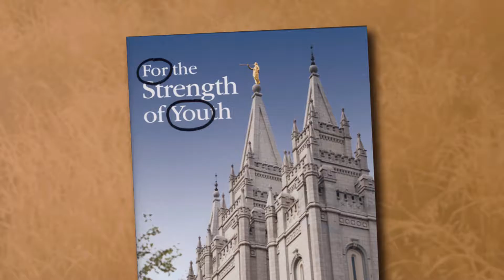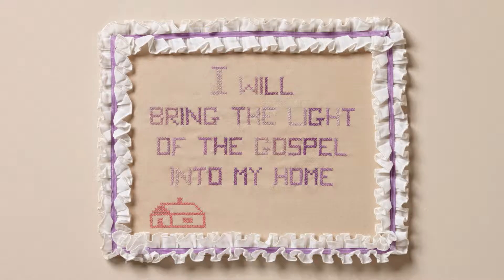Réunion générale des Jeunes Filles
The 2012 General Young Women Meeting.